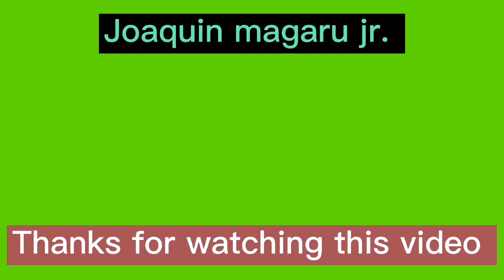NLEX SLEX CONNECTOR PROJECT UPDATE, NOVEMBER 22 2022 LAON LAAN